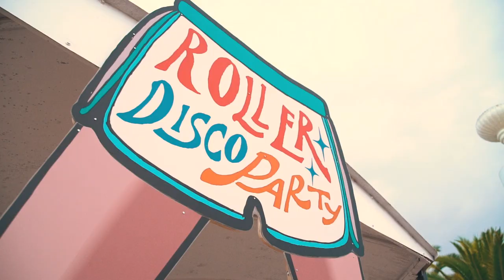1ª ROLLER DISCO PARTY (25Sep21)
Gracias a todas y todos por hacer posible la primera gran fiesta disco sobre patines en València bajo la marca "Roller Disco Party".
Así fue el sueño común resumido en 2 minutos y que queremos volver a repetir ya.

Tenemos próxima fecha a la vista, será una Roller CHRISTMAS Disco Party el sábado 11 de diciembre en la misma Sala Canal.

De momento disfruta y saborea lo bien que lo pasamos.